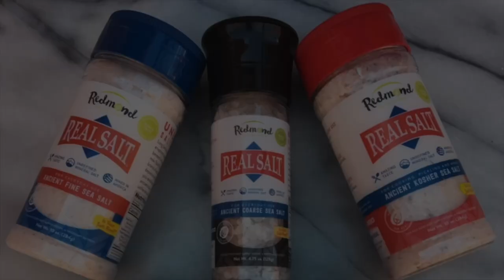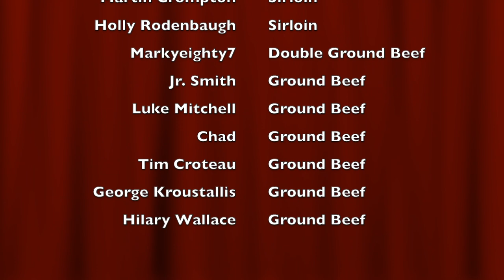A Carnivore Reaction to How to Stay Calm in Every Situation Attia and Huberman HD 1080p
7 Quart Black Oval Slow Cooker by Crock-Pot

Dante-Ferrigno

RECORDING EQUIPMENT I USE:

I’ve used both a camera and a phone at different times. On the go, I usually use a Sony ZV-1 with a Diety D-4 Duo mic, a Ulanzi wide-angle lens mounted on a Ulanzi flexible mini-tripod equipped with a Ulanzi Quick Release. I use my iPhone with a Joby GorillaPod, Movo VXR10 mic, and a Ulanzi quick release. I also have a Sony VLOGging mini-tripod, and my main tripod (full-size tripod) is a MacTrem Professional.